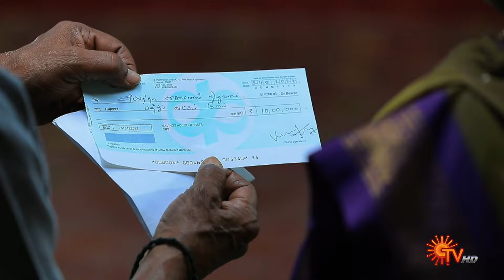செவ்வந்தி-யின் வாழ்க்கையை மாற்றப்போகும் 10 லட்சம் | Sevvanthi - Semma Scene | 07 Feb 2024 | Sun TV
Watch the Semma Scene of popular Tamil Serial Sevvanthi that airs on Sun TV.

Destiny plays a cruel role in Sevvanthi's naive and sheltered life with her dream-come-true husband Mano and his extended family. Watch Sevanthi traverse the nuances of family, despite the challenges life throws at her.